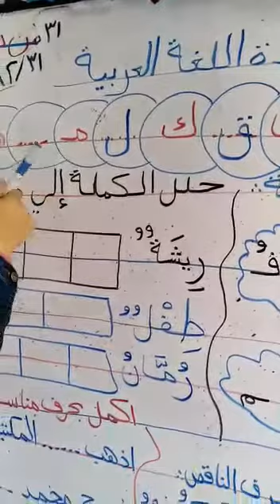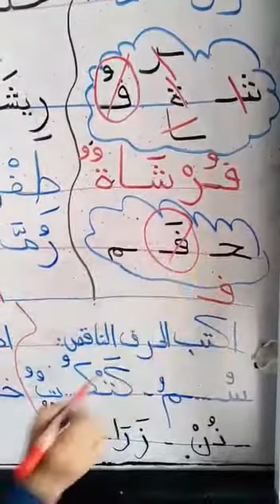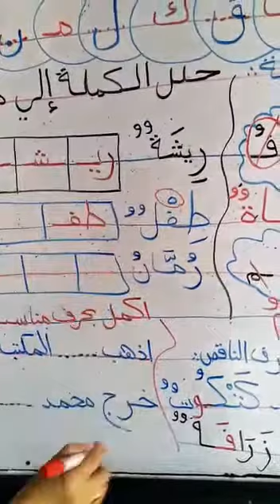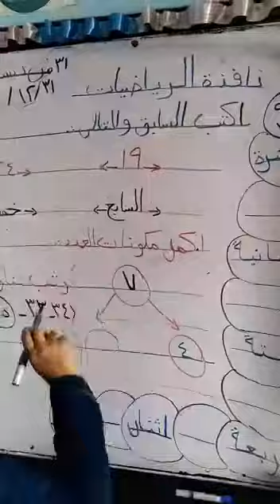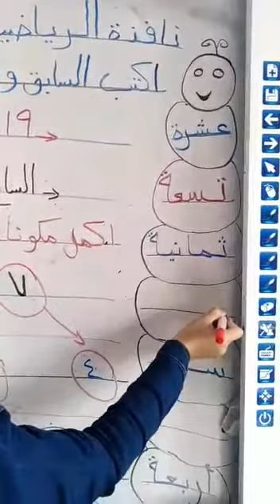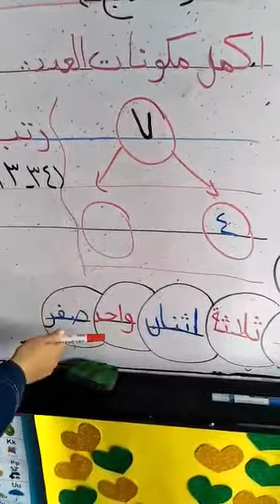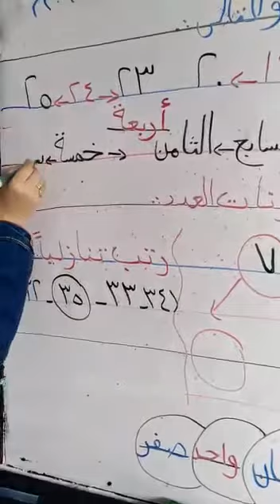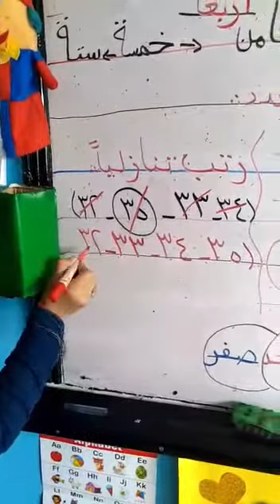مراجعة نافذة اللغة العربية والرياضيات لمرحلة روضة ثاني للاستاذه / فاطمة طلحة